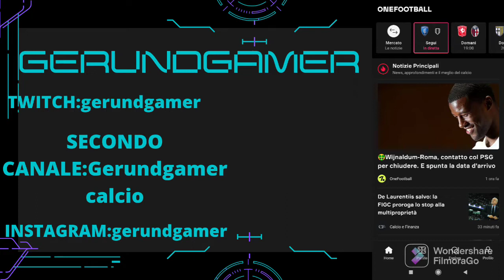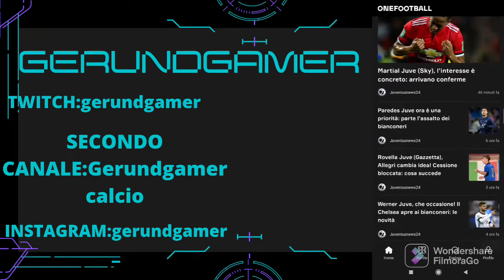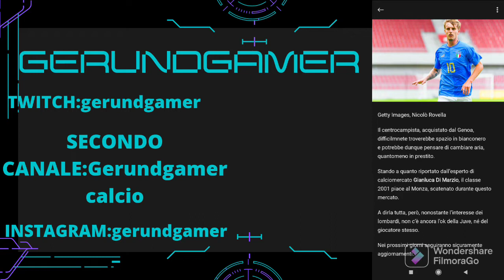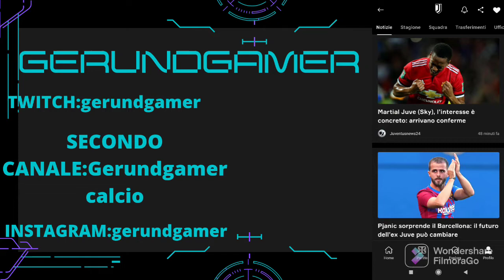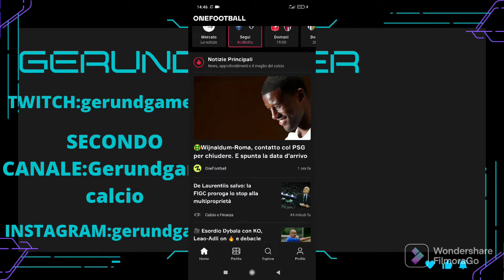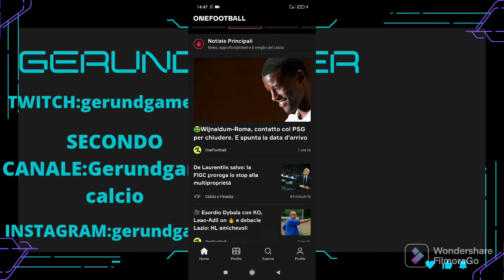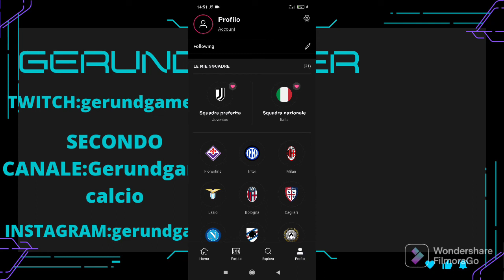NICOLÒ ROVELLA CERCATO CONCRETAMENTE DAL MONZA 😱💥💣‼️ AFFARE POSSIBILE? CALCIOMERCATO JUVENTUS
I biancorossi pensano al centrocampista classe 2001, attualmente impegnato con la Juventus nella tournée statunitense. Non c'è ancora l'apertura da parte del giocatore e dei bianconeri, ma il Monza ci sta provando e continuerà a provarci

CALCIOMERCATO, NEWS E TRATTATIVE LIVE

C'è una nuova pista per il centrocampo del Monza che porta a Nicolò Rovella. Il giocatore di proprietà della Juventus piace molto ai brianzoli ed è un'idea concreta che il club vuole approfondire. L'operazione è da imbastire visto che non c'è ancora né l'ok del giocatore, impegnato attualmente con i bianconeri nella tournée negli Stati Uniti, né della Juve. Il Monza, però, ci sta provando e continuerà a provarci nei prossimi giorni.
FONTE: SKY SPORT

Seguitemi sui social:
Sito viola: gerundgamer
Primo canale YouTube: GERUNDGAMER
Secondo canale YouTube: gerundgamer calcio